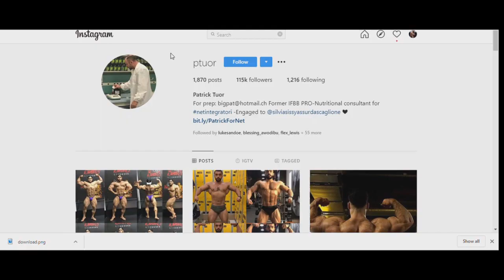Big Ramy's Secret COACH in 2020 Revealed!